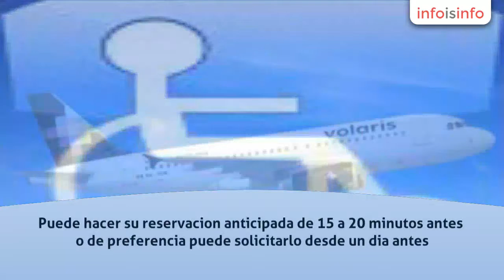Aeropuertos en Iztacalco - TAXI SEGURO EN IZTACALCO , IZTAPALAPA CON FACTURA ELECTRONICA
TAXI SEGURO EN IZTACALCO , IZTAPALAPA CON FACTURA ELECTRONICA, Aeropuertos en Iztacalco. Más Información

Taxi   seguro y confiable
Somos  una  agrupacion  legalmente establecida y  con domicilio fiscal,por lo que  estamos  autorizados  para  emitir facturas  y  recibos  para  la  justificación  de  su  servicio.
 ofrecemos  nuestro servicio las 24 horas, a domicilio o empresa, y ademas contamos con servicio de paqueteria  y  mensajeria  en todas sus formas principalmente en las delegaciones de , iztapalapa,    iztacalco  y nezahualcoyotl  y  toda  la  zona  oriente  de  df y  edomex, cobramos  con taximetro   mas   un    cobro  adicional  por   ir  al  domicilio  de  cliente  y    dependiendo  el  lugar  hasta  a  donde  tengamos que  ir , y dependiendo de la hora en que se solicita el servicio, partiendo de cualquiera de las bases, y el taximetro comienza a marcar apartir de que aborda la unidad, o si lo prefiere le podemos ofrecer un costo convencional,.
Tambien   lo  trasladamos  al   aeropuerto  de  la  ciudad  de  mexico  o   toluca,   lo   llevamos   a   volaris   o interjet   de   santa   fe.
 y  a  cualquier  central camionera, y  cubrimos  el  servicio  a cualquier   parte   de la republica mexicana.
Puede hacer su   reservacion anticipada de 15 a 20 minutos antes    o   de  preferencia  puede   solicitarlo   desde  un  dia  antes.
  tambien  damos  servicio  de  transporte  de  personal  a  empresas
¡¡¡ recuerde  que  si   toma  por  favor  -   no   maneje
Nosotros lo trasladamos!!!
Agradecemos  su   preferencia   a   los   tels   57560286   y   57164992
Si  nos llama de otro estado de la republica mexicana favor de marcar 01 + 55 + tel
Estamos  siempre  cerca  de  usted, atentos  a  su  llamada.

TAXI   SEGURO  EN  IZTAPALAPA,  IZTACALCO  Y  TODA   ZONA  ORIENTE   CONTAMOS  CON  RECIBOS  Y  FACTURA  ELECTRONICA  PARA  LA  JUSTIFICACION  DE  SU  SERVICIO DE  TAXI

TAXI   AL  AEROPUERTO  SEGURO  Y  PUNTUAL  DESDE  SU    DOMICILIO  U  OFICINA